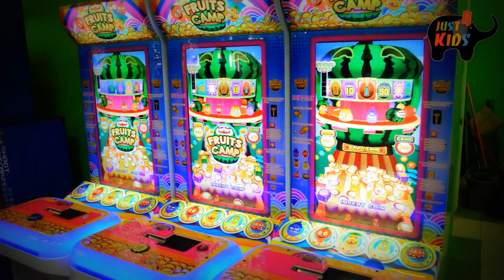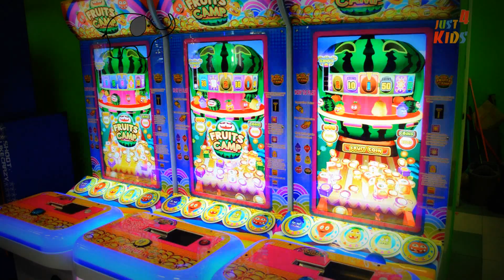Khu vui chơi trẻ em Aeon Tân Phú Children playground in TanPhu Aeon Mall สนามเด็กเล่นJUST 4 Kids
Khu vui chơi trẻ em Aeon Tân Phú Children playground in TanPhu Aeon Mall สนามเด็กเล่นJUST 4 Kids giúp các bé khám phá khu trò chơi nhỏ ở khu Aeon Tân Phú
"Khu vui chơi trẻ em Aeon Tân Phú Children playground in TanPhu Aeon Mall สนามเด็กเล่นJUST 4 Kids" review playground for kids

Đừng ngần ngại ĐĂNG KÍ, SHARE, và LIKE nếu các bạn thấy hay để chúng tôi có động lực làm thêm những đoạn video khác

Xem thêm các nội dung khác của chúng tôi:
See more our videos:

Discover 5 eggs with Pikachu Cùng Pikachu khám phá 5 quả trứng 除了皮卡丘发现5个鸡蛋 JUST 4 Kids

Kid plays racing car toy Bé chơi xe đua đồ chơi 孩子玩赛车玩具 JUST 4 Kids

Doreamon Family with sticky clay Doraemon Gia đình Doreamon với Doreamon bị dính đất sét 哆啦家庭用粘泥哆啦梦

Về Kênh JUST 4 Kids: Với tất cả tình yêu thương dành cho con trai mình cũng như mọi trẻ em.Chúng tôi lập ra Kênh JUST 4 Kids nhằm mục đích mang lại cho con trẻ của chúng ta 1 kênh giải trí lành mạnh.
Ngày nay với việc phổ cập các thiết bị kỹ thuật số và điện thoại thông minh thì Youtube là một Kênh giải trí mà các ông bố,bà mẹ thường xuyên cho những đứa con của mình sử dụng
JUST 4 Kids là kênh giải trí,học tập lành mạnh nhằm giúp trẻ em tránh xa những nội dung phản cảm, bạo lực,thiếu lành mạnh.
Với phương châm vừa học, vừa chơi,chúng tôi mong muốn con cái mình học được những kiến thức đầu đời hữu ích về màu sắc,hình khối,âm thanh thông qua việc khám phá thế giới dưới con mắt trẻ thơ

About JUST 4 Kids Chanel: With all the love for my son as well as  all children.We create JUST 4 Kids  Channel to bring our children a healthy entertainment. Today, with the popularization of digital devices and smartphones, the Youtube is an entertainment channel that fathers, mothers often give their children to use .
JUST 4 Kids is a entertainment education channel to help kids stay away from objectionable violence and unhealthy content, . With the motto of learning, and playing, we wish our children learn useful early knowledge of colors, shapes, sounds through exploring the world through the eyes of children